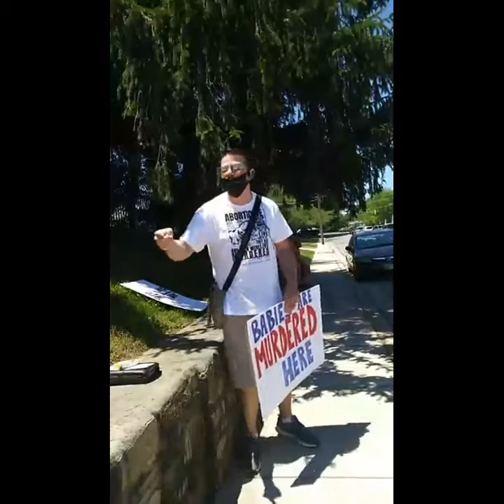Preaching the Gospel at Planned Parenthood 2020 06 08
On June 8, 2020, we went to Planned Parenthood murder mill in Towson, Maryland. Management of Planned Parenthood came out and told us to move to the other side of the street, they later called the police. As we were street preaching three police officers arrived. They knew we were not doing anything wrong and were respectful and helpful, we let them know we are praying for them. We then proceeded to preach the gospel. A woman began to film us as we were preaching, many were paying attention as they drove by or parked and we saw neighbors down the street coming to the corner to see what was happening. At the conclusion, a woman coming out of the parking lot with a man on the driver's side said "you know PP do other things like treat syphilis (Which is another issue), I see only men are out here, F*** you". A man who was in the parking lot of the Roman Catholic church came down and sat on the wall near the street preaching and Alan had an opportunity to speak with him afterward. We pray that hearts to be changed by the power of the gospel and may God be glorified.